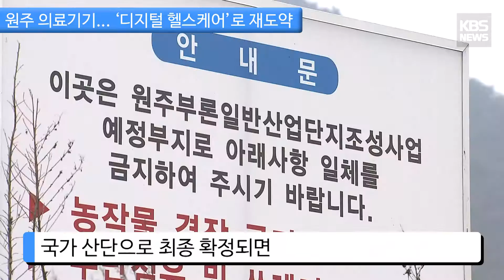[KBS뉴스춘천] 원주 의료기기...'디지털 헬스케어'로 재도약